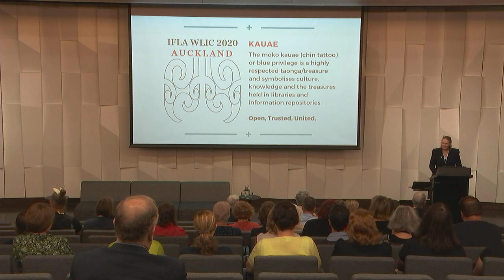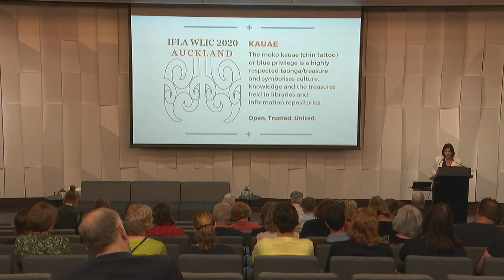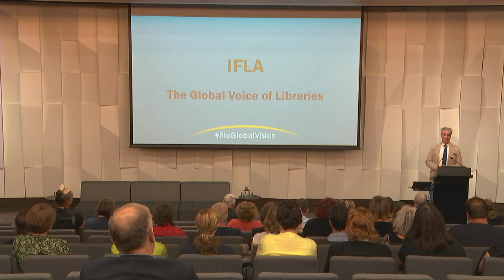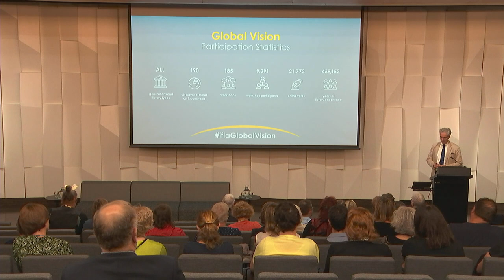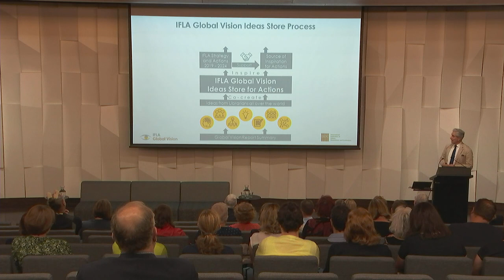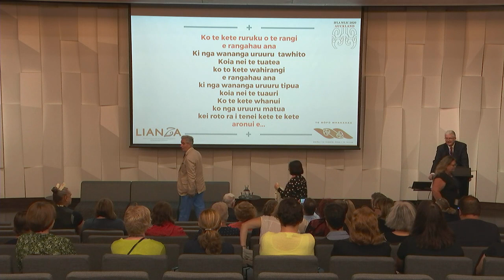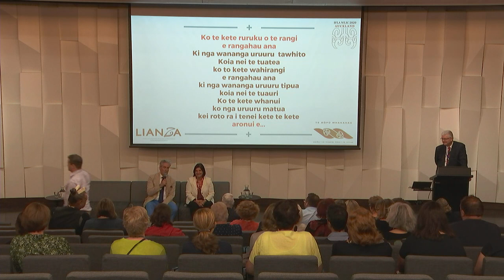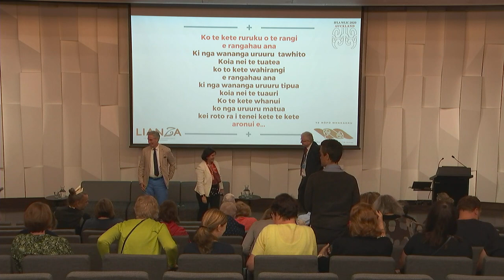IFLA visit February 2019, Wellington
IFLA Secretary General Gerald Leitner and IFLA President Gloria Pérez-Salmerón speak at the National Library of New Zealand during their visit to Wellington.